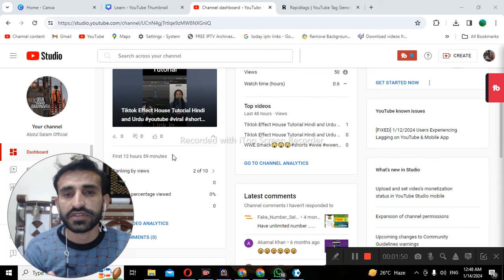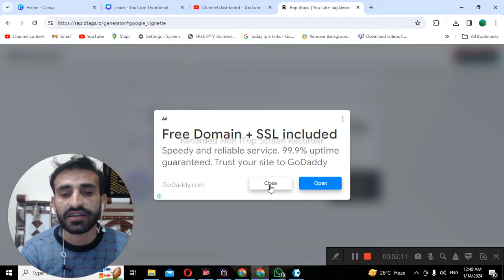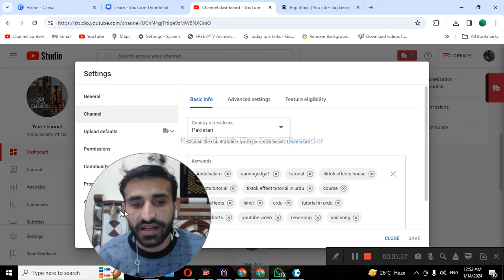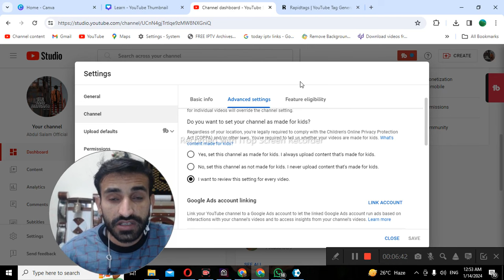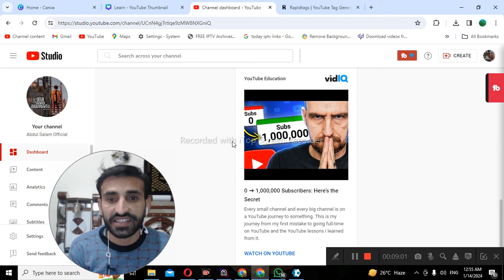How To Grow YouTube Channel Fast 👉 || YouTube SEO ✔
Relative Keywords 👇👇👇👇
how to use vidiq for your youtube videos,
youtube video
how to viral short video on youtube
how to share youtube video on facebook
how to viral short video on youtube 2023
upload youtube videos to facebook
how to enable closed captions in youtube video
youtube shorts
how to grow a youtube channel from scratch